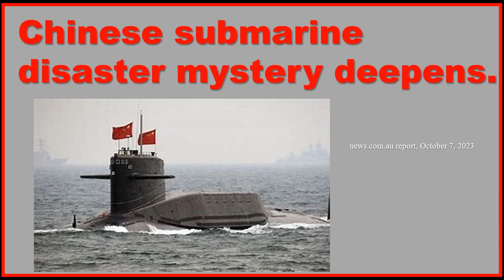Chinese submarine disaster mystery deepens.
The murky world of covert submarines has again been highlighted with reports of 55 sailor deaths. But not all may be as it seems.